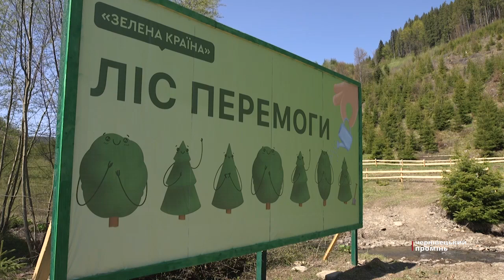Близько півтори тисячі ялинок та модрин ростимуть у буковинських Карпатах завдяки переселенцям